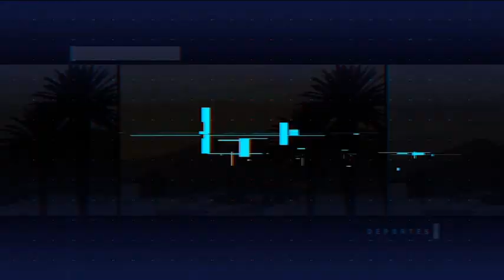Entrevista a Julius Pleschke 27/09/2022